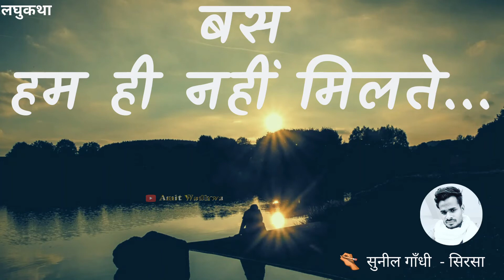HINDI KAHAN || BAS HUM NAHI MILTE BY SUNIL GANDHI || AMIT WADHWA || KAHANIYON KA SAFAR | HINDI STORY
कहानियों के सफ़र में आपका स्वागत है - आज की story है :

Namaskar :)
I am a blissful soul :)  known as Rj Amit, A Radio Professional for the past 15 years, A Singer, Storyteller, and Spiritual Servant.
This channel is dedicated to intellectual viewers & listeners across the globe. I upload©

1.Narrated Stories in my voice: You will find Hindi Stories ( Kahaniyan ) written by various talented writers.  There are Poems, Nazams, Ghazals also which I recite and produce.

2. Zindagi ek khubsoorat safar Audio/Visuals discussions,  dedicated to building mentally mature youthful society. There are spiritual videos as well which describe the spiritual significance behind festivals and events of life.

3. Songs in my vocals from musical evenings & practice sessions.

4. Soon will upload... Let it be suspense and surprise till I upload the stuff...

Also, share your valuable suggestions & feedback..

I am thankful to YouTube Team for support and providing SFX and Music for Production.

Regards
Amit Wadhwa 24*365
Rj Amit
Kahaniyon Ka Safar Team
Storytelling show